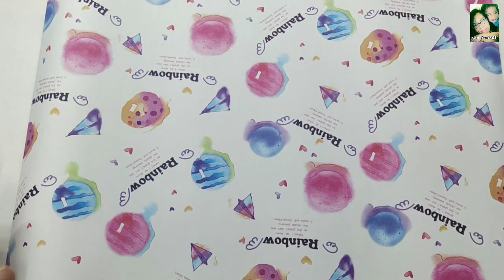DIYวิธีทำกระปุกบ้านออมสินจากกระดาษลัง/แม่เนย น้องพอสDIY